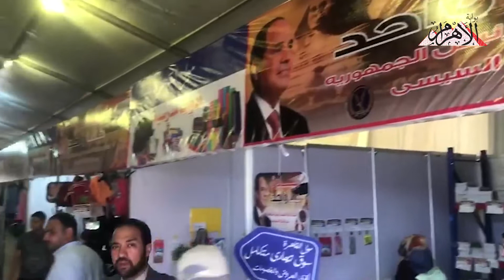إقبال كثيف على مبادرة " كلنا واحد" بجسر السويس.. وأهالي عين شمس: شكرًا للرئيس السيسي